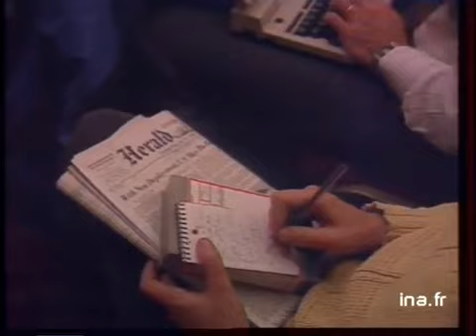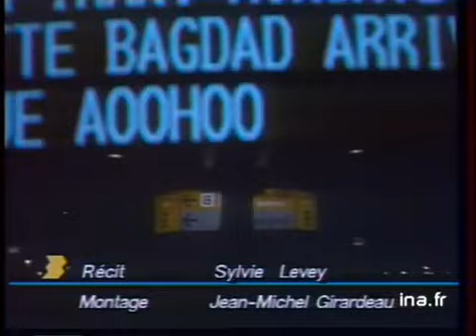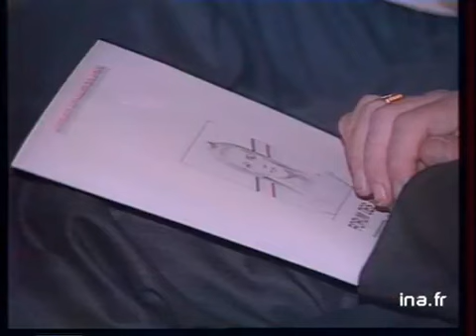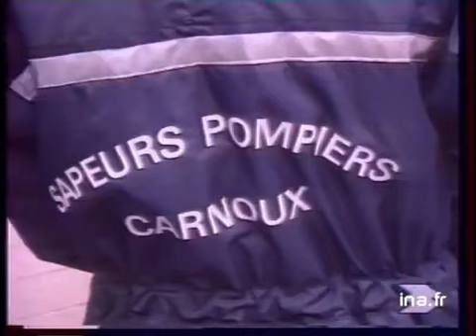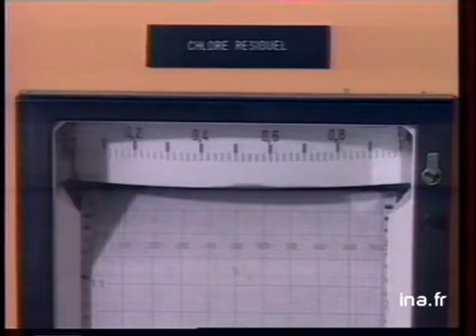19/20 : EMISSION DU 10 NOVEMBRE 1990